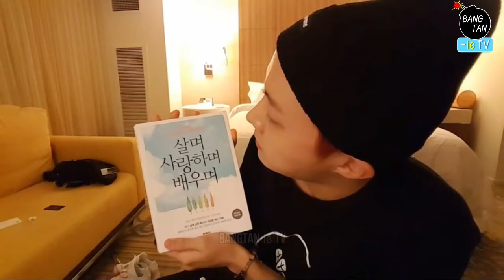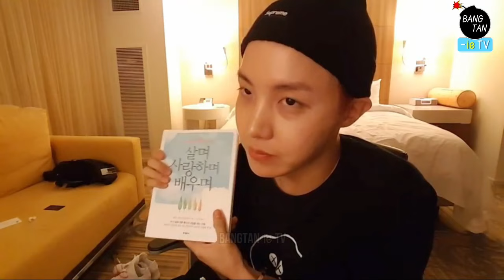BTS J-hope - Chatting Time With Hobi Vlive (ENG SUB/INDO)